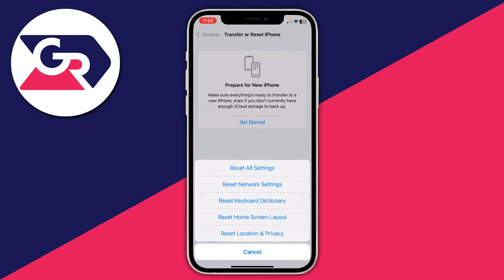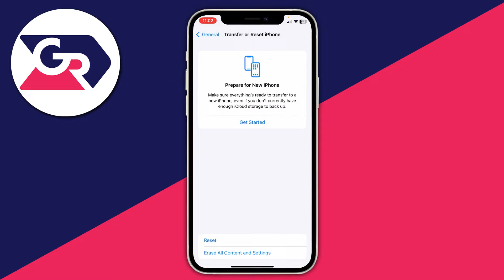How To Fix Trust This Computer Not Showing Up On iPhone - Full Guide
I show you how to fix trust this computer not showing up on iphone and how to fix iphone not showing trust this computer in this video.

GuideRealm